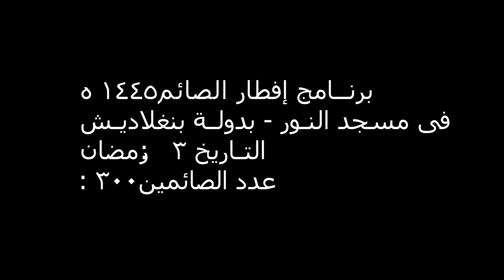برنامج إفطار الصائم ١٤٤٥ه‍ فى مسجد النور - بدولة بنغلاديشالتاريخ: ٣ رمضانعدد الصائمين: ٣٠٠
Neel Polash Multimedia Quality art and culture is our endeavor... Reliable video making company for any program including dramas, music videos, documentaries, commercials.